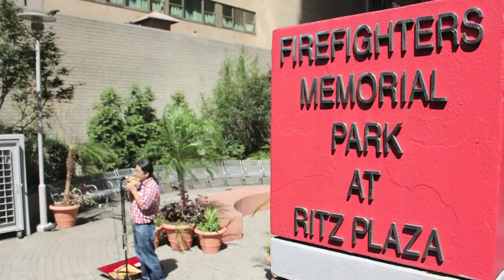An Interview with Juan Castillo in New York City